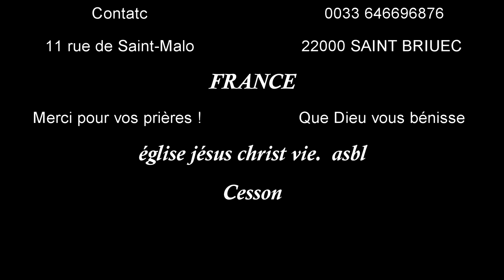devenir enfant de Dieu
Quand Jésus a reçu la visite du chef religieux juif Nicodème, il ne lui a pas donné de réponse immédiate, mais lui a dit de devenir enfant de Dieu
avec le Berger Neo Castelo Kiala